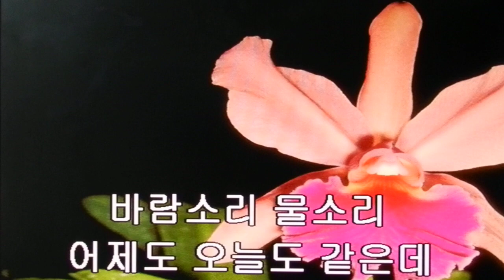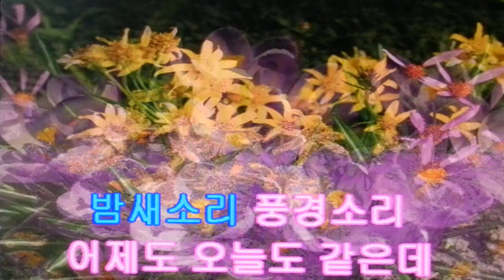정소진~인생살이